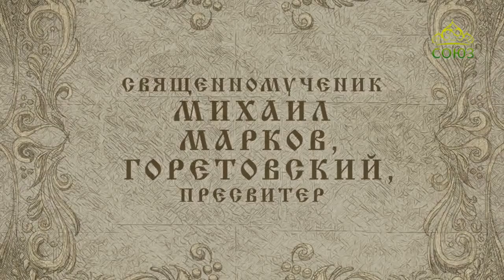Православный Календарь 16 июня